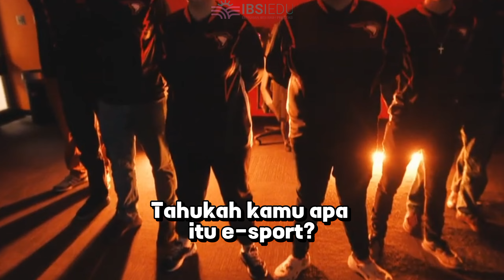Apa sih sebenarnya itu E-sports